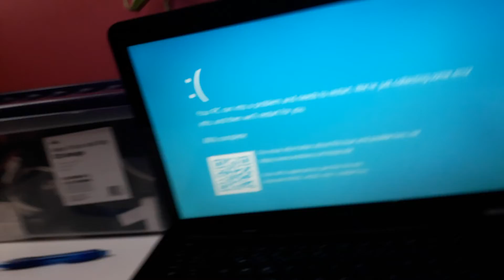Windows BSOD #17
When the sun sets and froze.